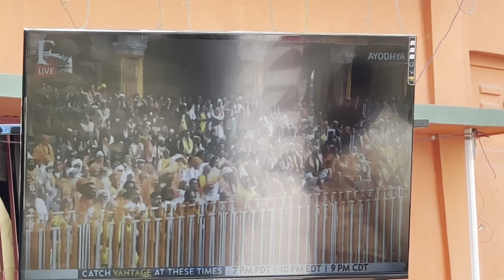Shree Ram shobha yatra in my village Basantpur 🙏